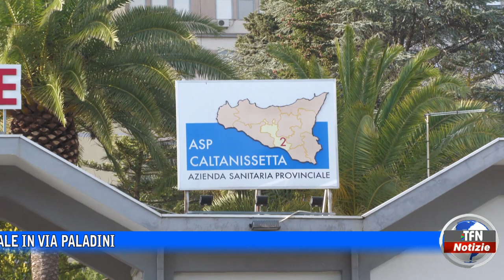E' morto l'ex assessore Giuseppe Cimino